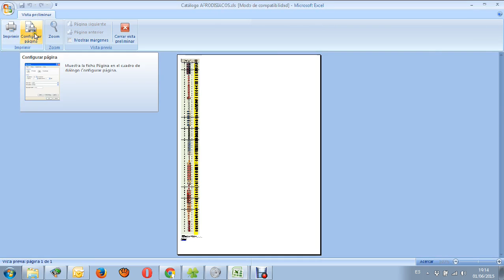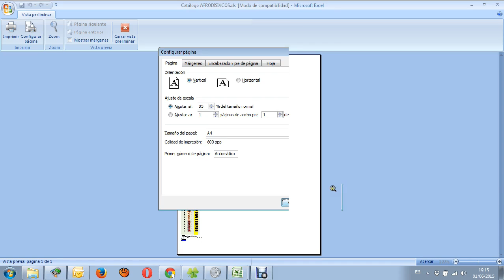cambiar tamaño de impresion en catalogo excel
Cliente Tuschling